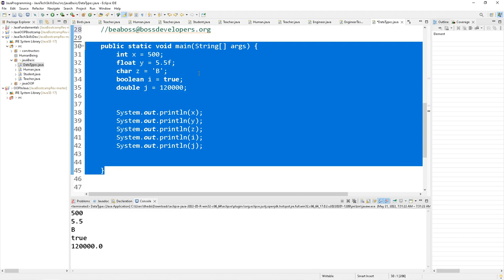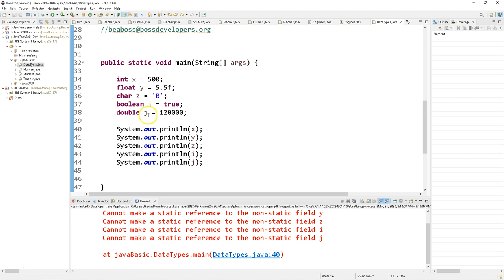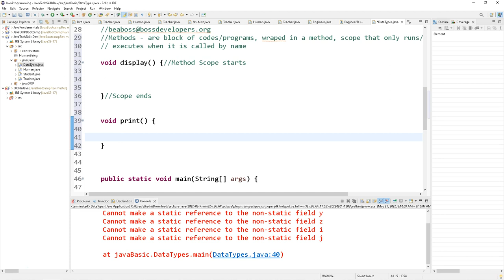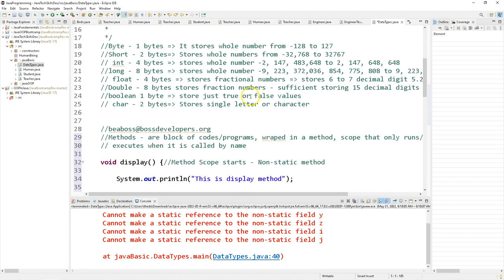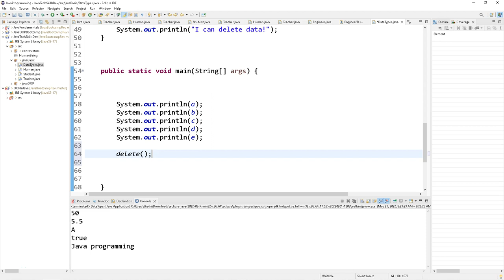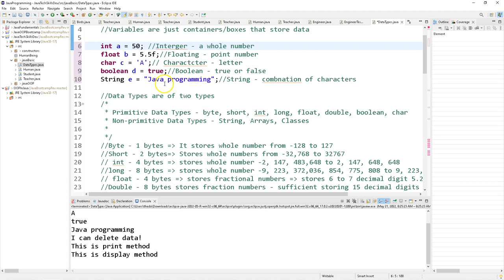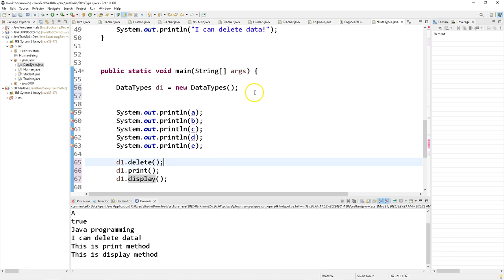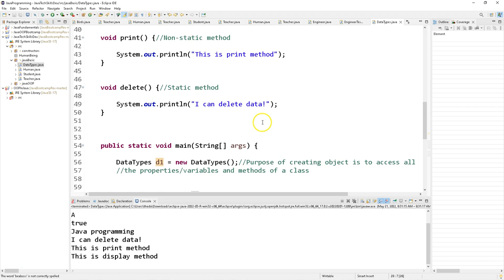METHODS IN JAVA| JAVA OBJECT ORIENTED PROGRAMMING BOOTCAMP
RECOMMENDED LAPTOPS FOR CODING:
1. laptop macos
2. Windows laptops

1. Web Design with HTML, CSS, JavaScript, and jQuery
2. Learning PHP, MySQL & JavaScript With jQuery, CSS & HTML5
3. Django for Professionals
4. MEAN Stack
5. MERN Stack
6. Ruby on Rails

Books on Coding Interview:
1. Cracking the Coding Interview
2. Introduction to Algorithms

RECOMMENDATIONS FOR YOUTUBERS:
1. Camera for shooting videos
2. Camera Tripod
3. Micro phone

সাথে থাকুন।

Welcome!

# You'll learn:
                                            - Web Automation